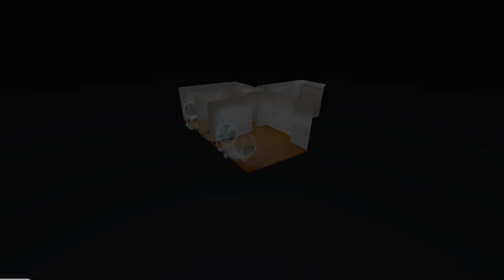BILO PIANO TERRA N 2